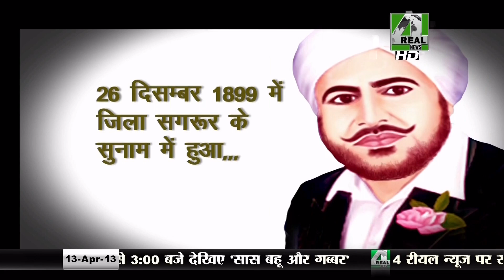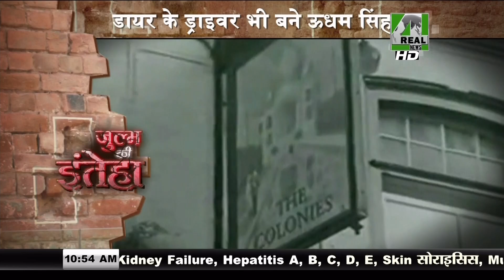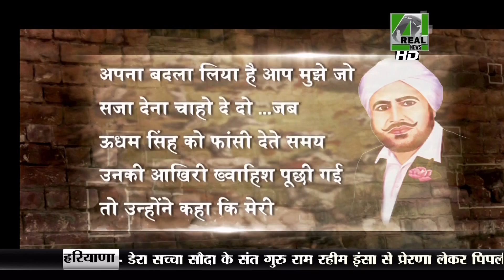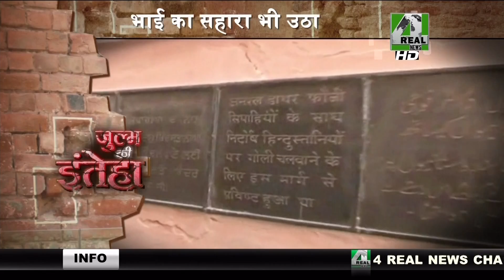SPECIAL | NEWS | UDHAM SINGH SUNAM DISTT SANGRUR| MUST WATCH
Special:  Saheed Udham Singh (4 REAL NEWS)

Malkeet Singh
Correspondent, Sangrur
(Punjab)